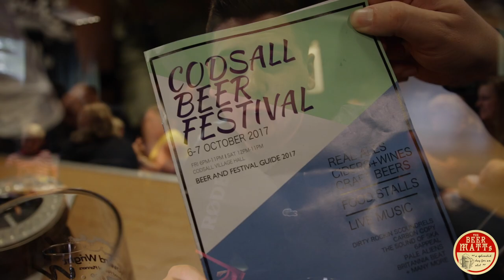Codsall Beer Festival 2017! Beer Matts On The Go!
Big thankyou to Andy Evans for having us out to Codsall Beer Festival 2017! Here is our video of the event